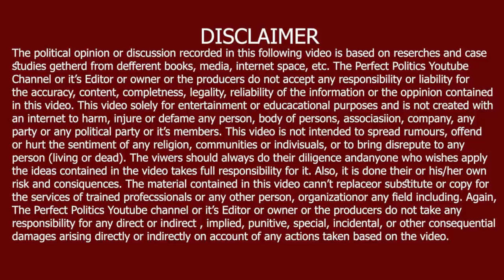Mukul Roy ambushed the tiger! Who said and Why?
মুকুল রায় ঘাপটি মেরে থাকা বাঘ ! কে বললেন ? কেন বললেন ?

About us - The idea of this channel is to discuss the various political activities taking place around us on a daily basis. From Prime Minister Narendra Modi to Amit Shah, JP Nadda, Mamata Banerjee, Abhishek Banerjee, Shuvendu Adhikari, Dilip Ghosh, Mukul Roy, Rahul Sinha, Locket Chatterjee, Adhir Chowdhury, Suryakant Mishra I will try to discuss in very simple language.

To tell the truth, people are always afraid. And we are in the habit of whispering the secret. There is no point in blaming the current media. There is no benefit in blaming people. Today we have politics in everything. But we still don't want to admit it. The truth is that the market has swallowed us up or how many of us admit it. So the idea of this channel is to admit the truth. The next thing you can't do. Let's at least get started.

perfect politics
bengal election
তাজা খবর
বাংলা খবর